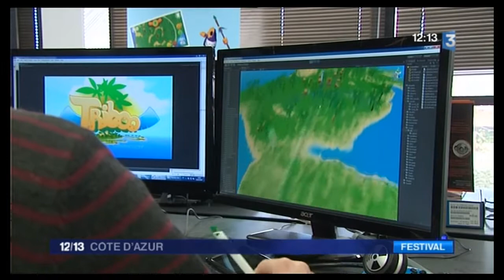Moving Player, reportage France 3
Reportage de France 3 sur notre studio à l'occasion du salon du jeu de cannes et la sortie de EvoFish sur Wii U !